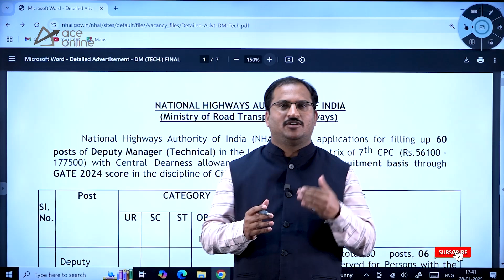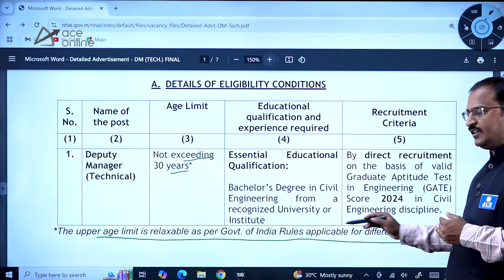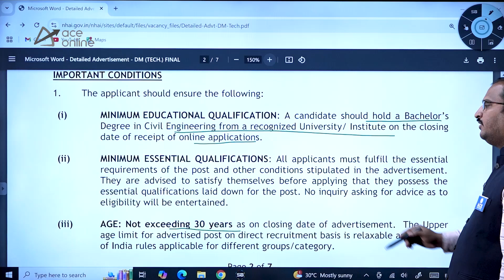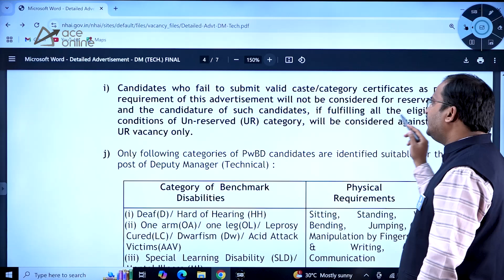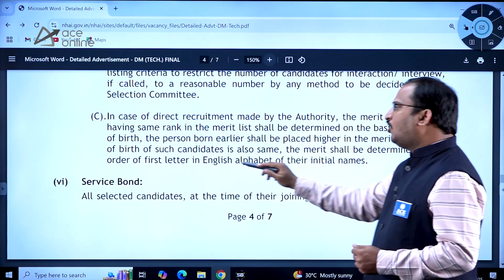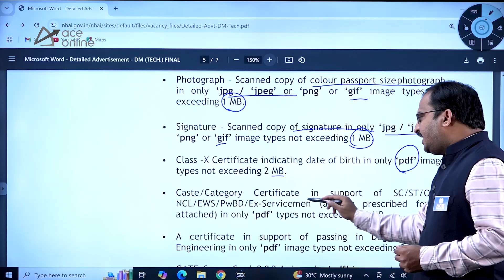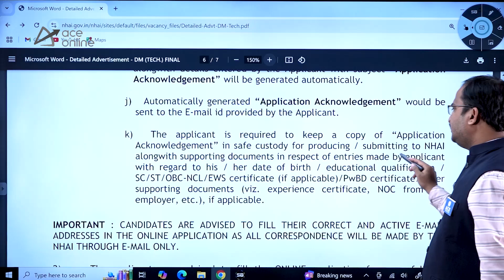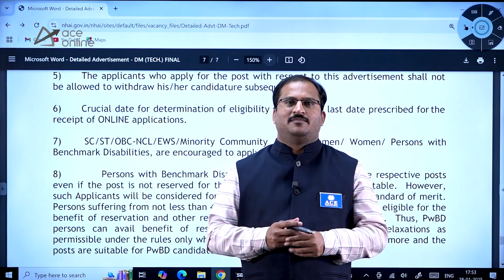NHAI Recruitment 2025 | Deputy Manager Technical Through GATE 2024 | No Fees | ACE Online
In this video, ACE Online brings you the complete details of NHAI Recruitment 2025 for the Deputy Manager Technical position through GATE 2024 scores. Learn about the eligibility criteria, selection process, and the best part – there are no application fees! Get insights into how to apply, the job responsibilities, and tips to prepare effectively.